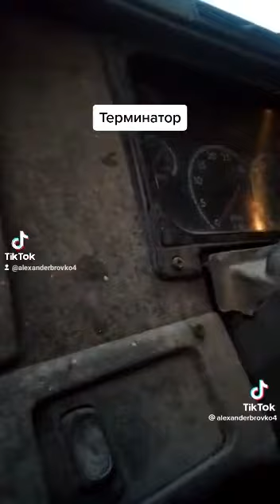Terminator car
Monsters on the roads